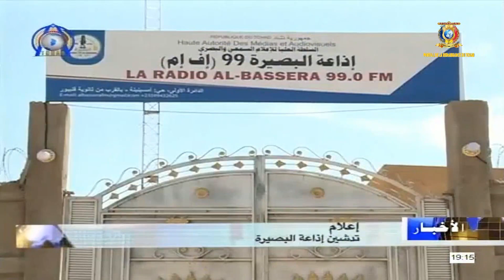إعلام - تدشين إذاعة البصيرة